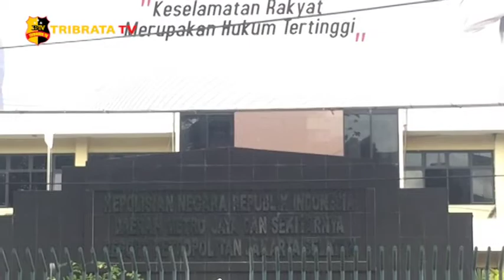POLRES METRO JAKARTA SELATAN MENGUNGKAPKAN KASUS PENGEROYOKAN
Polres Metro Jakarta Selatan mengungkapkan kasus pengeroyokan yang terjadi di daerah Cipete Utara, Jakarta Selatan.

Pengeroyokan ini bermula saat pelapor menemukan sebuah cafe yang ramai dan tidak melakukan protokol kesehatan dan para pengunjung juga melakukan acara minum - minuman keras.

Pelapor menghimbau dan juga mengambil video untuk bukti tetapi para pengunjung marah - marah hingga terjadi cekcok dengan pelapor.

Tim Liputan : Afdal dan Ipung

Salam Tribrata